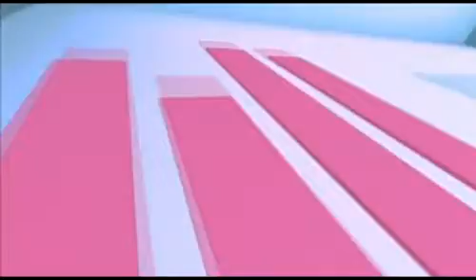Dana International - Lola